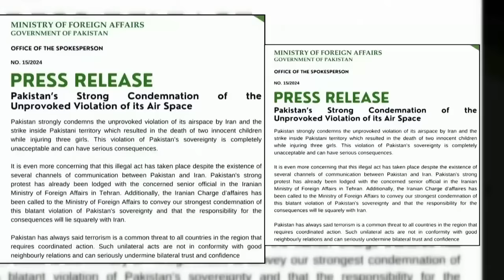Iran Strike Pakistan News : ईरान का खूंखार रूप देख कांपे इज़राइल-पाकिस्तान ! | War Upadte | Israel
At present, a war-like situation has arisen between Iran and Pakistan, Iran has launched a massive attack with drones and missiles on the Jaish-al-Adal base in Balochistan, Pakistan, after the attack by Iran, Pakistan has announced given that it has decided to recall its ambassador from Iran,

इस वक्त ईरान और पाकिस्तान के बीच जंग जैसे हालात बन चुके हैं, ईरान ने पाकिस्तान के बलूचिस्तान में जैश-अल-अदल के ठिकाने पर ड्रोन और मिसाइलों से जबरदस्त हमला किया है, ईरान के हमले के बाद से पाकिस्तान ने ऐलान कर दिया है, कि उसने ईरान से अपना राजदूत वापस बुलाने का फैसला कर लिया है,